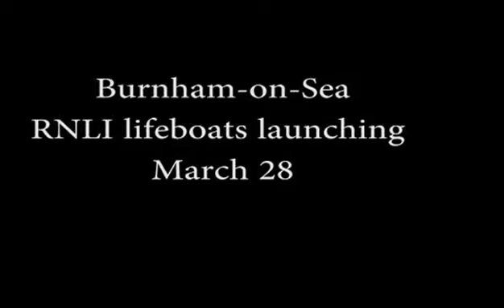Bunrham-on-Sea RNLI lifeboats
Both lifeboats launching Mar 28 to vessel in distress.